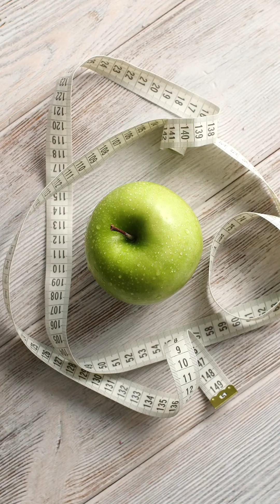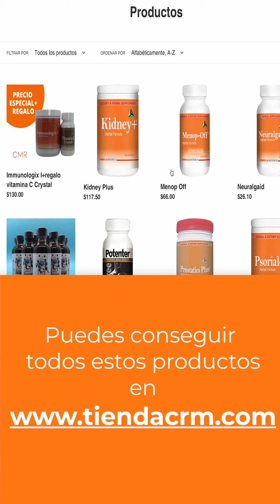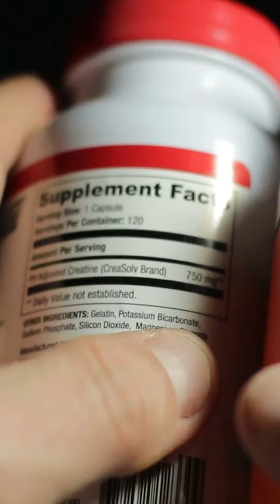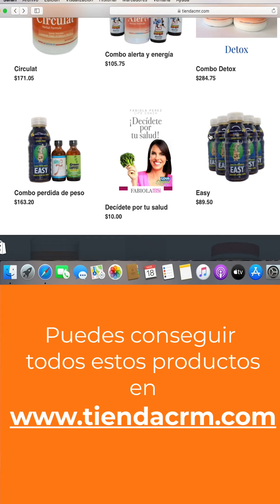Incrementa tu energía y pierde peso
sabiasque si subimos nuestros niveles de energía, incrementamos nuestro metabolismo y esto contribuye a la pérdida de peso, siempre y cuando tengamos un estilo de vida saludable y disciplinado, alimentación adecuado es vital para lograr ese peso deseado, se sabe que la alimentación juega el papel más importante en la pérdida de peso y en tener un peso saludable.